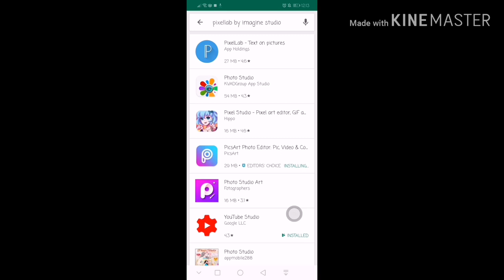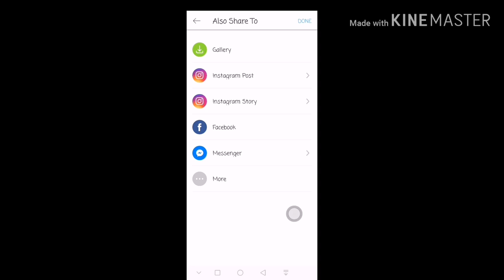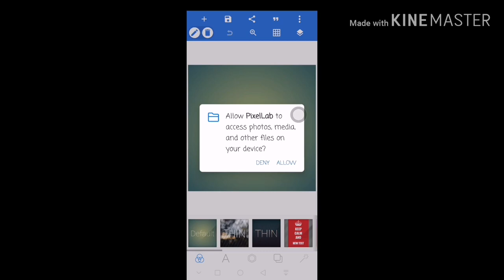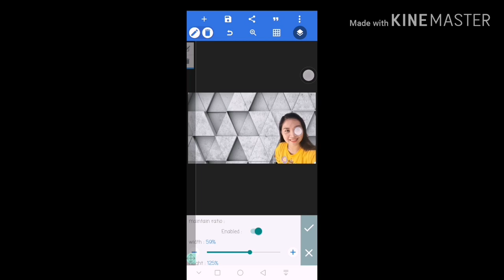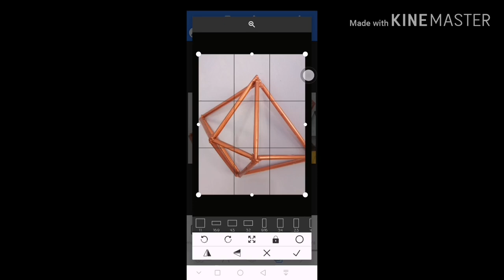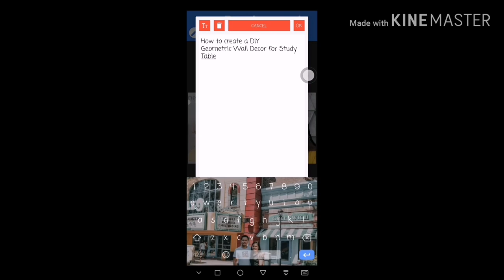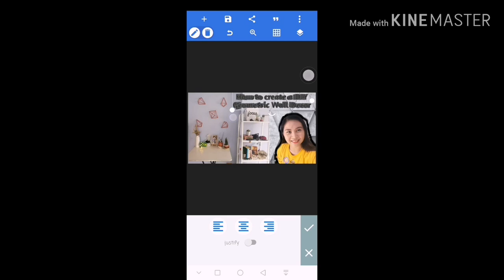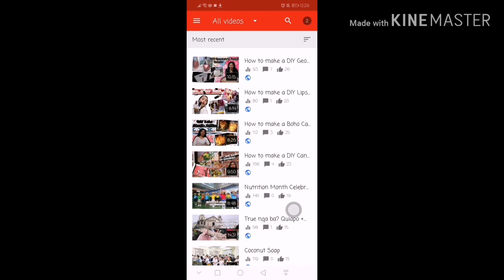How to create YOUTUBE THUMBNAIL II Teacher Riza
A simple step by step process in making a youtube thumbnilail for beginner vloggers through pixellab and picsart apps.